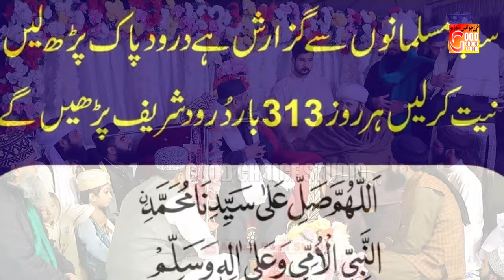Dr Suleman Misbahi New Bayan 2024